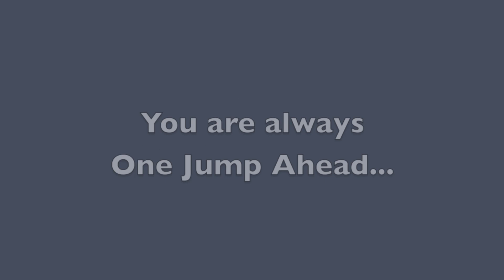Tommy meets Prince Ali Ababwa Aladdin with Hannah at Disneyland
Prince Ali Ababwa ran up to greet Tommy and Hannah unexpectedly and magically!  Tommy loves Prince Ali, and asked him to be his guide runner one year for the Disney Wine and Dine Half Marathon.  Aladdin said he would have to use his magic carpet to keep up with Tommy!  Tommy even dressed like him for Halloween one year!  Search Tommy's channel for videos of Tommy dressed as Aladdin, and meeting Aladdin at Disney World!  It was awesome to see you again, Prince Ali!